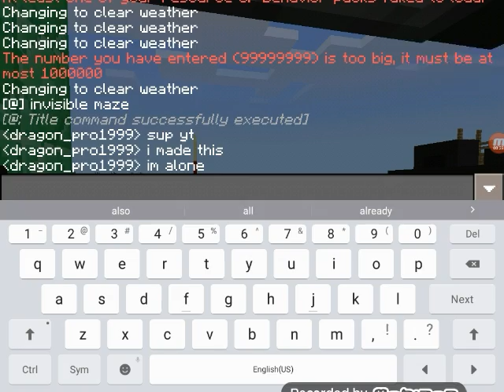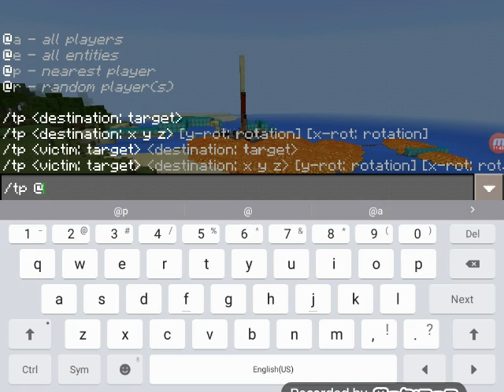Intro for the world i made alone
It took about a week too make all of this